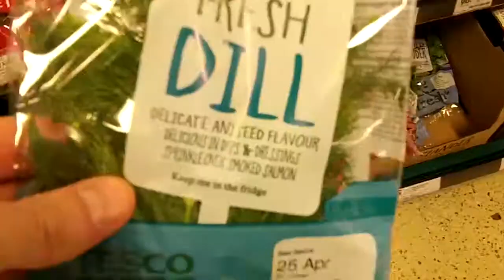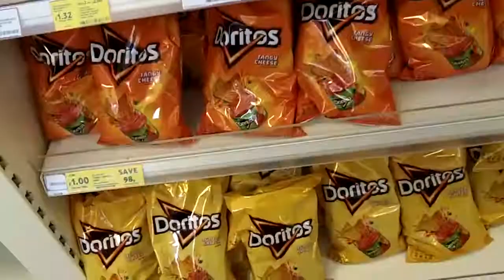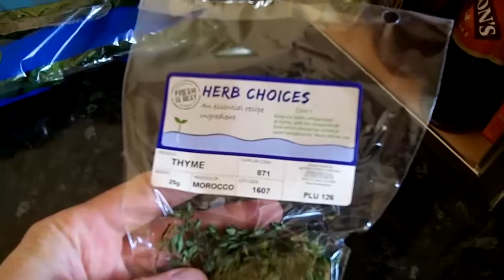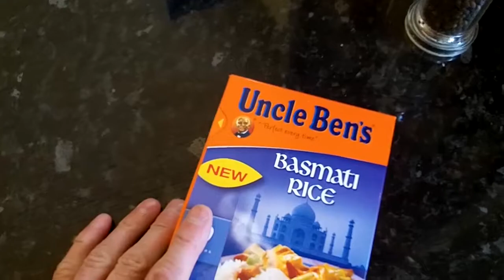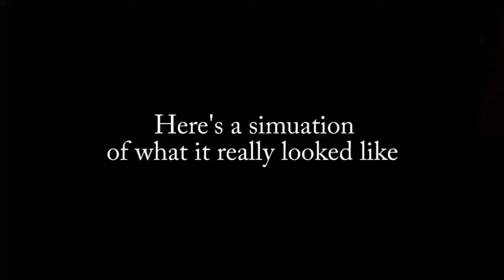Yum Yum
Smeetscatchup:111